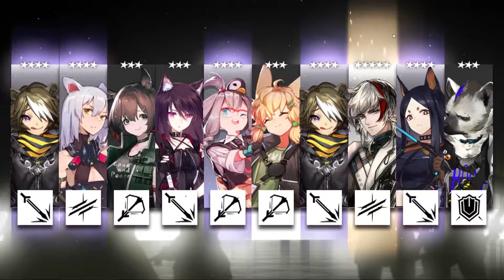skalter_banner.exe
My 300 pulls on Skadi the Corrupting Heart banner trying to get Max Potential Skadi the Corrupting Heart. Epic video please watch.